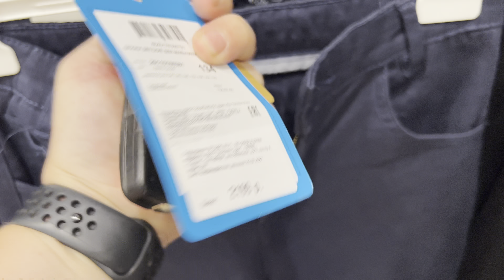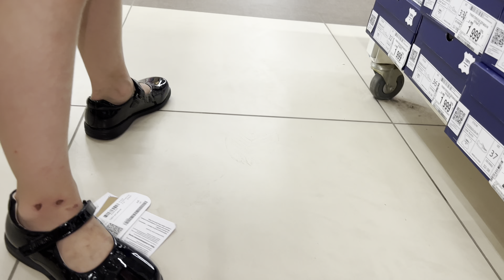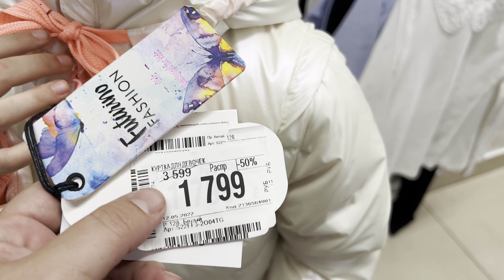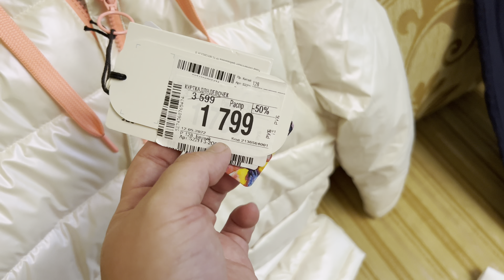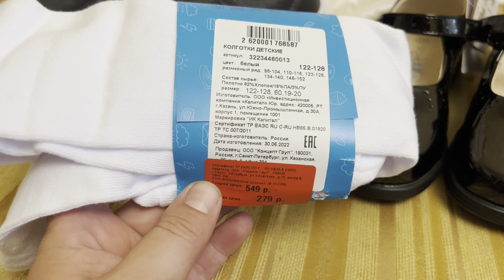VLOG 💙 ЗАКУПКА К ШКОЛЕ / НАШЛИ СУПЕР СКИДКИ В МАГАЗИНЕ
💙Давайте дружить💙
🟡Тик Ток СВЕТОФОР🔽

Я снимаю обзоры из Магазинов низких цен ежедневно

Парфюмерия из Франции PD Paris Премиум качества по социальным ценным⬇️⬇️⬇️
✅Парфюм 50 мл ↙️

Привет! Присоединяйся к Тинькофф по моей ссылке и получи бонус

               “SHOPPING “
‼️А при покупке трёх флаконов по 30 мл четвёртый вы получаете абсолютно бесплатно